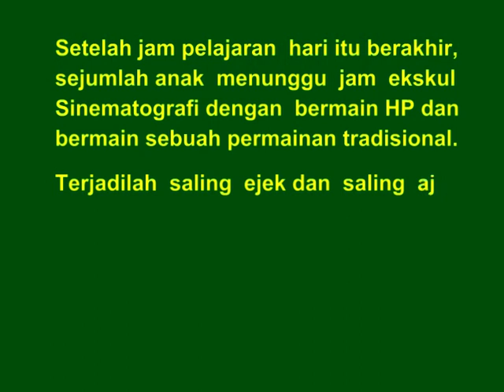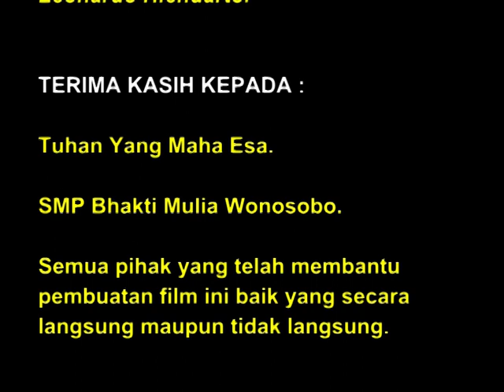Film Pelajar : Permainan Ini Apa Namanya?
Sekelompok anak menunggu saat ekskul dimulai dengan bermain sebuah permainan tradisional. Beberapa anak asyik dengan gadget mereka. Lalu sebagian ikut permainan tradisional itu. Permainan ini apa namanya?